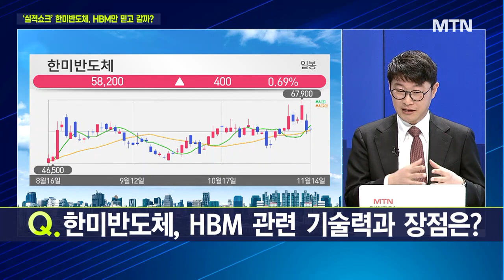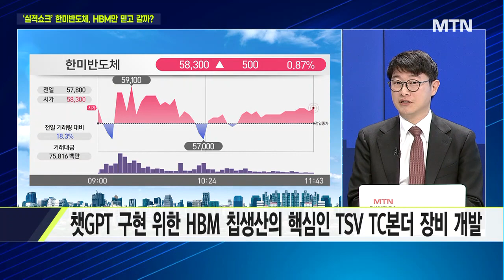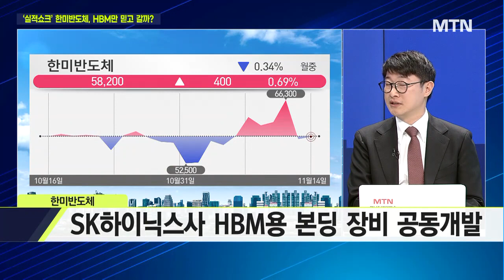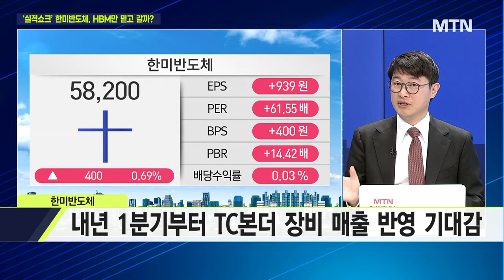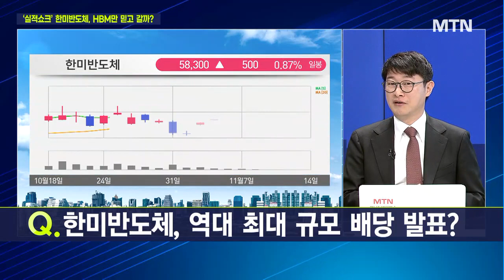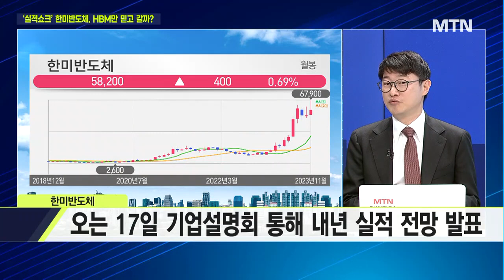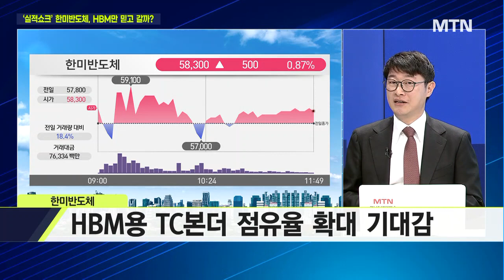[마켓줌인] 한미반도체, 어떤 기업? / 머니투데이방송 (증시, 증권)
11/14 이슈&뷰

출연 : 이화진 하이투자증권 스마트PB센터 과장

Q. 한미반도체, 어떤 기업?
Q. 한미반도체, HBM 관련 기술력과 장점은?
Q. 한미반도체, 주요 고객사 현황은?
Q. 한미반도체, 3분기 실적 부진 이유와 개선은 언제쯤?
Q. 한미반도체, 역대 최대 규모 배당 발표?
Q. 한미반도체, 실적 쇼크에 주가 '주르륵'… 향후 주가 전망은?